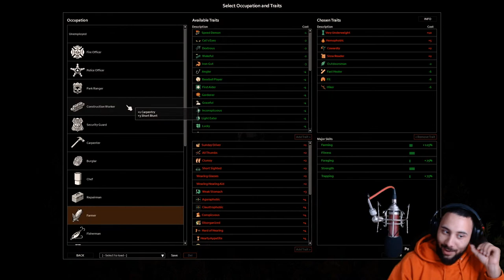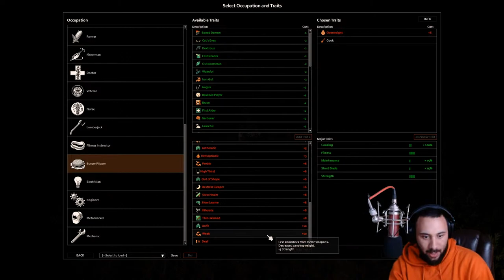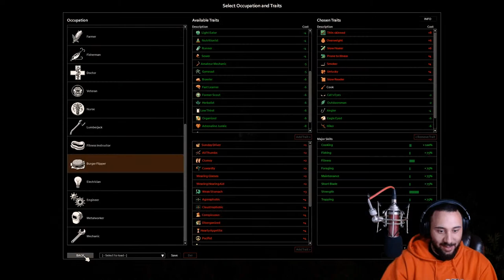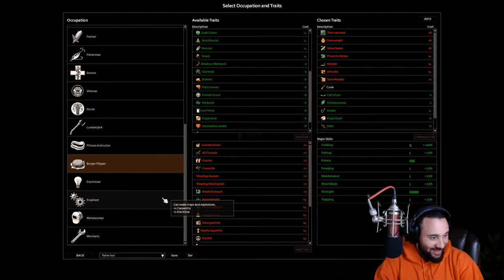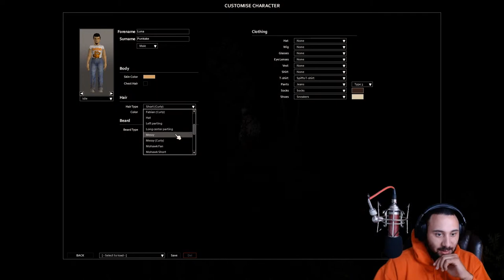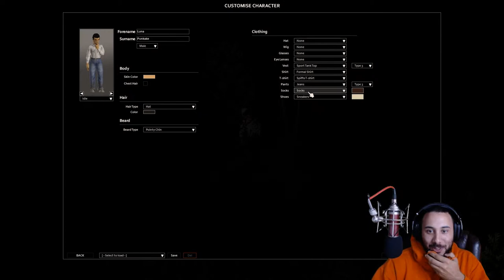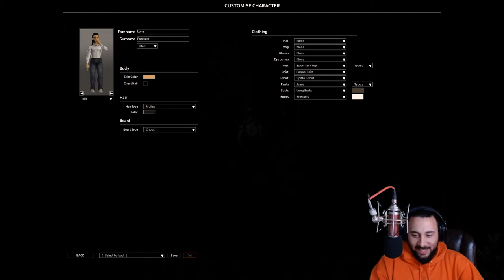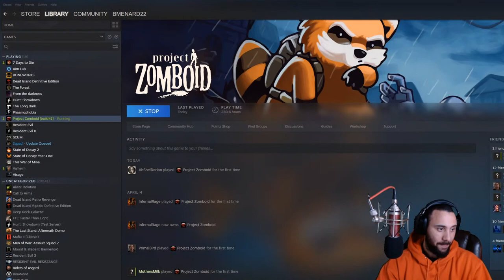Project Zomboid 1 Year Later Hardcore Playthrough !!! Kasper Part 2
Lets hop back into some zomboid guys lets see if i can survive at all

Important Links!!
Consider Donating to the channel here!

MODS:
Improved Building Menu [Build42]
Scrap Gun
ScrapWapons
Spears:Twine and Leathal Binding, Chiped Stone Spearheads
Brita's Wapon Pack
Silencer
Craft Helper for build 41
Raven Creek
AuthenticZ
AuthenticZ+Custom Zombies
Bedford Falls
Better car sounds
Better Sorting
Better Towing
Book Helper
CrashedCars
Filibuster Rhymes'Used Cars! BETA BETA BETA
Fort Knox, KY byWoldren
Fort Redstone, KY
Hydrocraft Build 41 Beta
Knox Country Map-Lootable Map Item ofWhole GameWorld
M113 APC
Melt Snow
Scrap Armor
South Mauldraugh
Spawn CarWindows
Swatpackredux
TapedTV shows
Tweaked Kitsune's Crossbow Mod
TweaksnPatches
Vanilaa Food Fixes
Tsar's Common Library v.1.03
Venny's Water Conviniences Carton OfWater
Venny's Water Conviniences Gas can filled with water
West Point Expansion (v2.0)
eris_nightvision_goggles
Harrys Tow Truck
Aquastar Yacht Club v1.06
Autotsar Trailers v1.26
World version 175